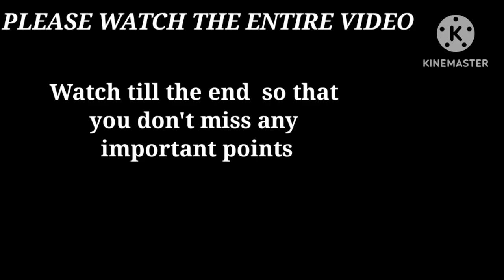SURVIVAL AS A TABLEAU DEVELOPER | DownTownCoders | TABLEAU PROJECT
New Batch starts soon!! Contact Asap

Learn from Industry Experts under constant guidance and no one can stop you to crack any job.

We have very important study materials, customised packages for Mock Interviews, Materials and Industry Expert guidance who will help you to secure your dream job.